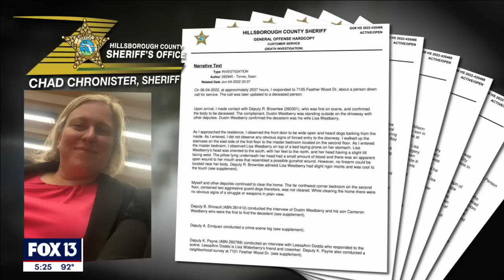Husband of Tampa attorney found dead in her home says he's desperate for answers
Ring doorbell video captured the last images of Lisa Westberry alive. Hours later she would be dead.

Lisa’s husband, Dustin Westberry, said he and their two children are devastated over her sudden death and want answers.